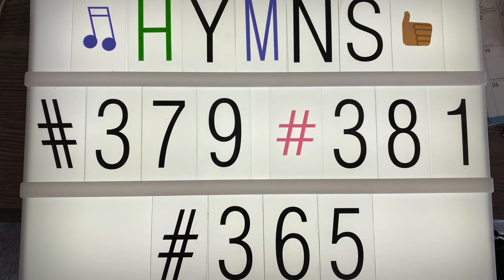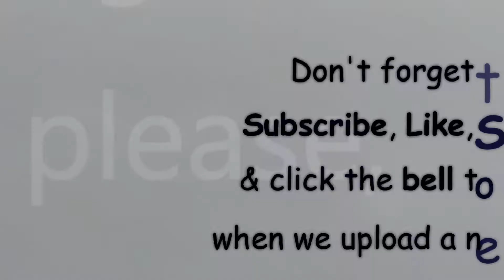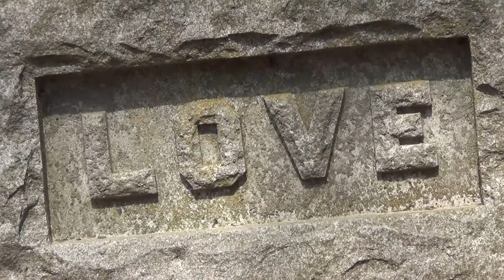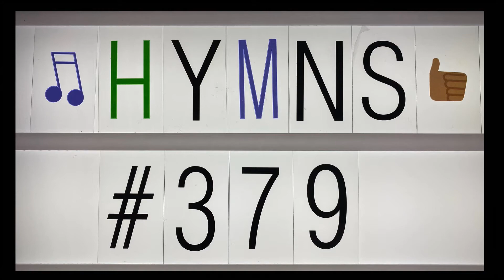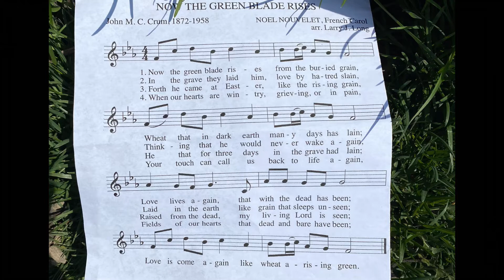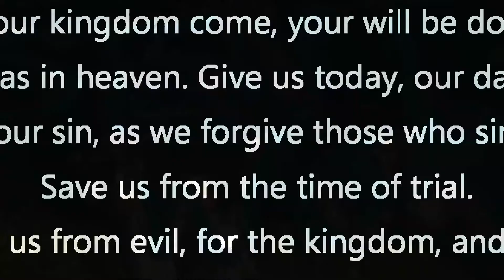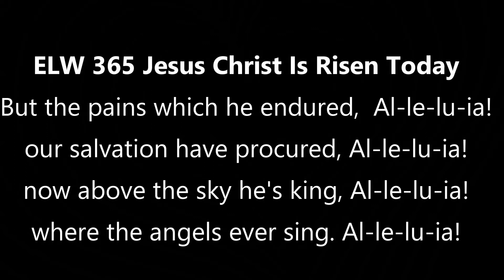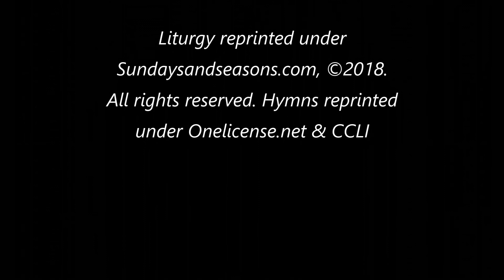Easter Sunday Worship 2020, Ann Arbor, MI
King of Kings Lutheran Church shares in the self-isolation of Covid-19. Combined efforts within the congregation, we create a worship service unlike high traditional styles. This is the little city of the Wolverines at U of M, Ann Arbor, MI. Come enjoy our style of new online worship. This is how real evangelicals share in Jesus. Mission of mercy, justice & inclusion lead by Pr, Marie Duquette (podcast: Take Off Your Shoes)

This is a one hour weekly Sunday service where people make the service.

Come for the puppets, stay for the sermon, Be Ye Lifted by the music.